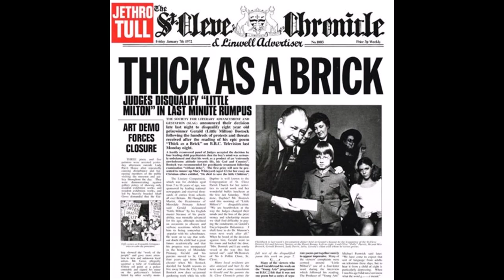Jethro Tull Thick as a Brick (Part 1) with Lyrics in Description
Track 1 from their fifth album “Thick as a Brick” released in 1972 copyright Chrysalis Records and recorded at Morgan Studios in London. Ian Anderson wasn’t happy that critics had labeled the band’s previous album, the hugely successful “Aqualung,” a concept album when there was no intent to write it around any concept. Inspired by the irreverent humour of Monty Python, he decided his response would be to write the ultimate concept album, but as a parody that poked fun at the progressive rock genre and the grandiose style of the albums being recorded by other bands. It was billed as the musical adaptation of an epic poem written by a fictional eight year-old genius named Gerald Bostock. It initially received mixed reviews and most didn’t get the joke, but the musicianship was generally praised. It’s now considered their second masterpiece and one of the most important early progressive rock albums. It reached the Top Ten in nine countries including No. 1 in Denmark, Australia, Canada and the U.S. and achieved Gold status the same year. Written by Ian Anderson and produced by Ian Anderson & Terry Ellis.

Really don't mind if you sit this one out
My word's but a whisper, your deafness a shout
I may make you feel but I can't make you think
Your sperm's in the gutter, your love's in the sink

So you ride yourselves over the fields
And you make all your animal deals
And your wise men don't know how it feels
To be thick as a brick

And the sand-castle virtues are all swept away
In the tidal destruction, the moral melee
The elastic retreat rings the close of the play
As the last wave uncovers the new-fangled way

But your new shoes are worn at the heels
And your suntan does rapidly peel

And the love that I feel is so far away
I'm a bad dream that I just had today
And you shake your head and said, "It's a shame"

Spin me back down the years and the days of my youth
Draw the lace and black curtains and shut out the whole truth
Spin me down the long ages, let them sing the song...

See there, a son is born and we pronounce him fit to fight
There are blackheads on his shoulders and he pees himself in the night
We'll make a man of him, put him to a trade
Teach him to play Monopoly and how to sing in the rain

The poet and the painter casting shadows on the water
As the sun plays on the infantry returning from the sea
The doer and the thinker, no allowance for the other
As the failing light illuminates the mercenary's creed

The home fire burning, the kettle almost boiling
But the master of the house is far away
The horses stamping, their warm breath clouding
In the sharp and frosty morning of the day
And the poet lifts his pen while the soldier sheaths his sword

And the youngest of the family is moving with authority
Building castles by the sea, he dares the tardy tide
To wash them all aside

The cattle quietly grazing at the grass down by the river
Where the swelling mountain water moves onward to the sea
The builder of the castles renews the age-old purpose
And contemplates the milking girl whose offer is his need

The young men of the household have all gone into service
And are not to be expected for a year
The innocent young master, thoughts moving ever faster
Has formed the plan to change the man he seems
And the poet sheaths his pen while the soldier lifts his sword

And the oldest of the family is moving with authority
Coming from across the sea, he challenges the son
Who puts him to the run

What do you do when the old man's gone, do you wanna be him?
And your real self sings the song, do you wanna free him?
No one to help you get up steam
And the whirlpool turns you way off-beam

I've come down from the upper class to mend your rotten ways
My father was a man of power whom everyone obeyed

So, come on, all you criminals, I've got to put you straight
Just like I did with my old man twenty years too late

Your bread and water's going cold, your hair is short and neat
I'll judge you all and make damn sure that no one judges me

You curl your toes in fun as you smile at everyone
You meet the stares, you're unaware that your doings aren't done
And you laugh most ruthlessly as you tell us what not to be
But how are we supposed to see where we should run?

I see you shuffle in the courtroom with your rings upon your fingers
And your downy little sidies and your silver buckle shoes
Playing at the hard case you follow the example
Of the comic-paper idol who lets you bend the rules

So, come on ye childhood heroes, won't you rise up from the pages
Of your comic books, your super crooks and show us all the way
Well, make your Will and Testament, won't you join your local government?
We'll have Superman for president, let Robin save the day

You put your bet on number one and it comes up every time
The other kids have all backed down and they put you first in line
So you finally ask yourself just how big you are
When you take your place in a wiser...